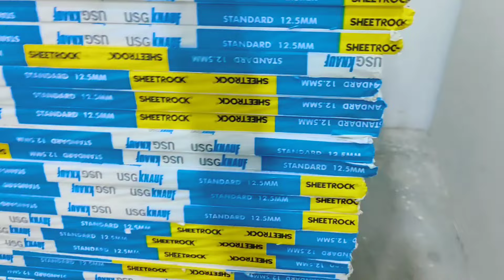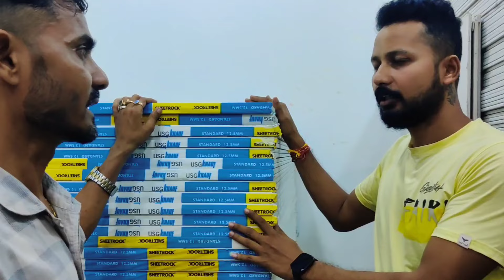pvc fall ceilling wholesale market in guwahati | 200 টকাত লগাওক ঘৰৰ চিলিং